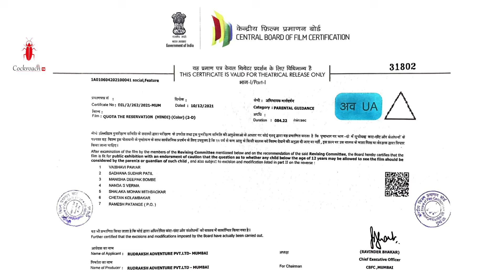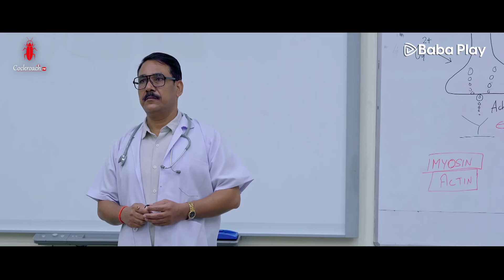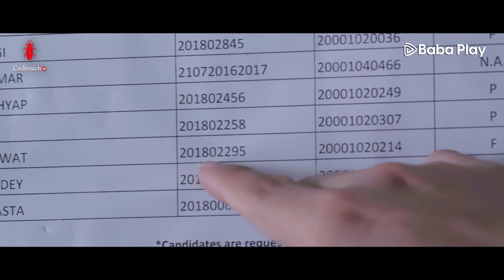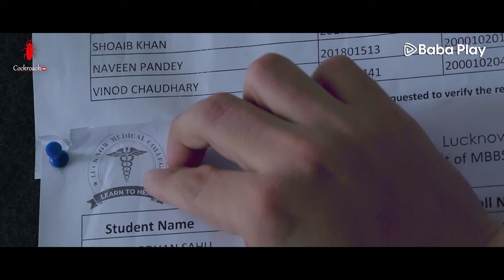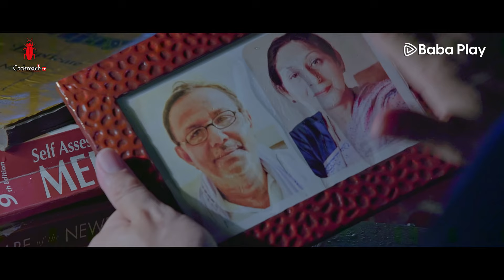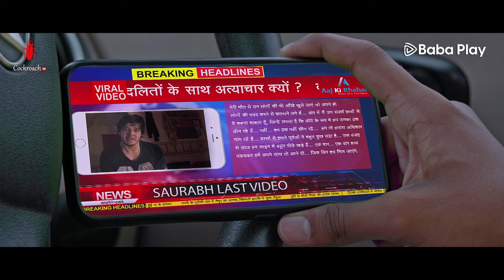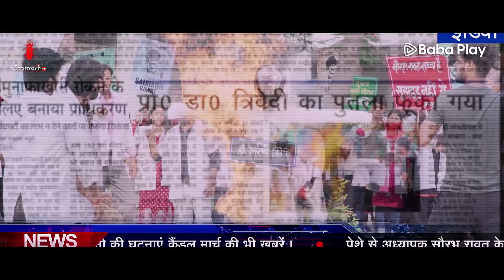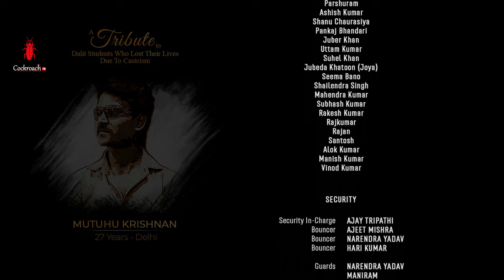Quota - The Reservation - Full HD Hindi Movie | Anirudh Dave | Sanjiv Jaiswal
Quota - The Reservation, Story of a Dalit medical student who faces discrimination & bias only due to his lower caste, and one day he decides to break this system and do something like the whole nation will stand out.

Starring : Anirudh Dave, Aditya Om, Garima Kapoor, Rajiev Dinkar, Uday Veer Singh, Aman Verma, Ranveer Verma, Mohd Saif, Sharad Raj Singh

🎬 Movie Credits:

Written & Directed by  ​Sanjiv Jaiswal
Producer: Nitin Mishra-Anil Jaiswal
Co-Producer: Meesum-Aaditya Om
Music & Background: Prini Siddhant Madhav
lyrics: Shiv Sagar Singh
DOP: Rajan Jaiswal
Editor: Dileep Singh
VFX: Jagdeep Singh
Visual Promotion: Prashant Singh Rathore
Executive Producer: Sunil Singh
Associate Director: Noor Mani